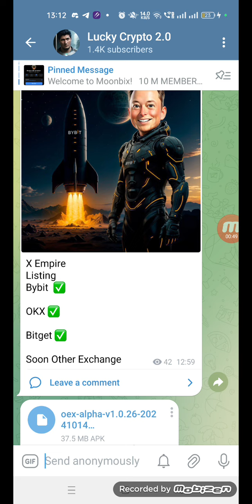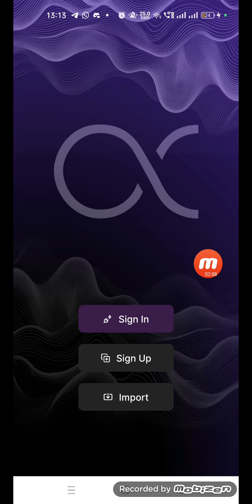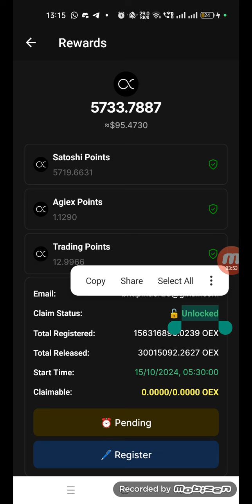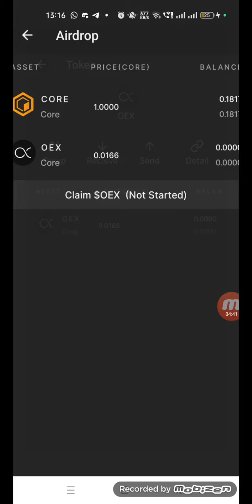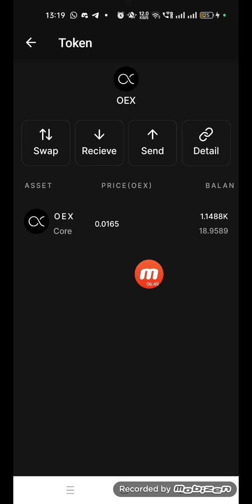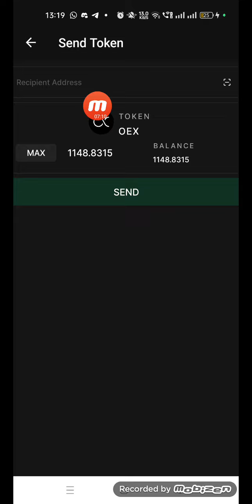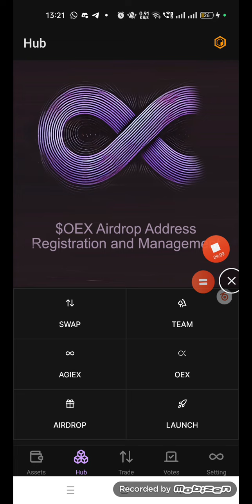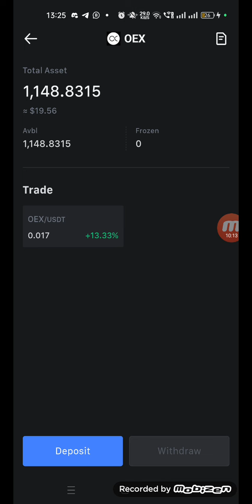OpenEx Oex Airdrop Withdrawal Process | How to Sell Oex Token | Live process Oex Claim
*🔥PITCH TALK DROP$ 🔥*

- You missed an early start on Hot protocol which is now selling at $15?
- NEVER you miss 🚀PITCH TALK
- SIMPLY CLAIM EVERY 6HRS

🪙 *Free Crypto Mining & Airdrop telegram Group* 🪙

🪙 *Free Crypto Mining & Airdrop whatsapp Group* 🪙